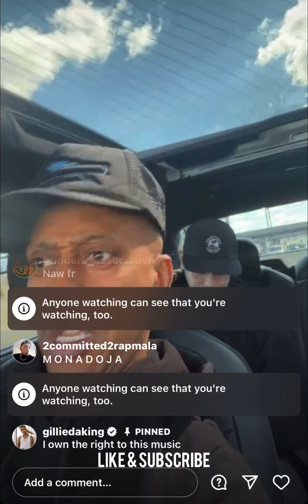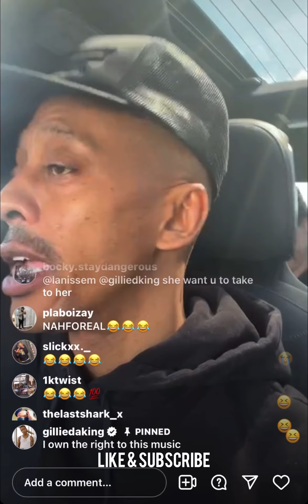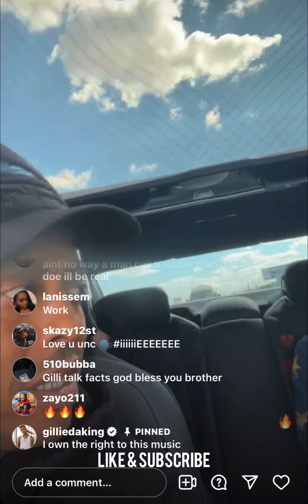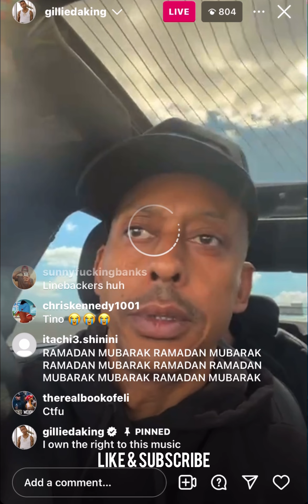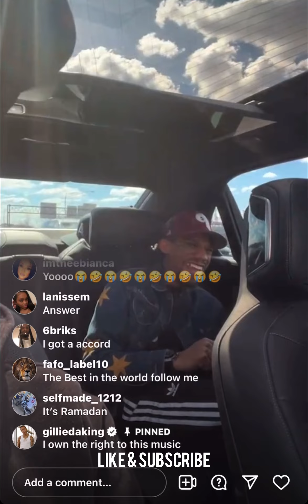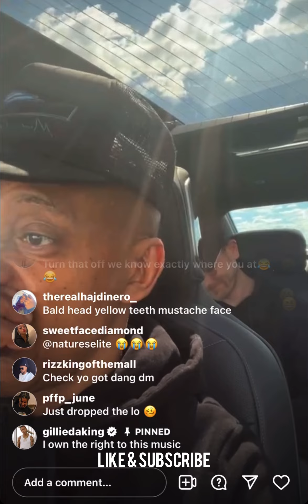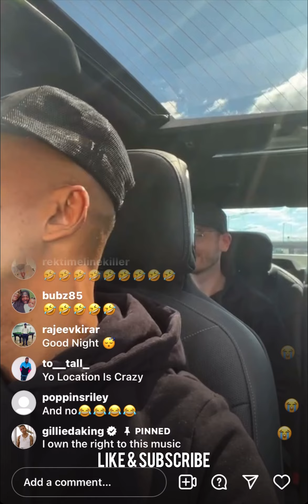Gillie GillieDaKing Goes Live & Gives A MDWOG On Relationships, Rumors About Meek Mill, Women & More